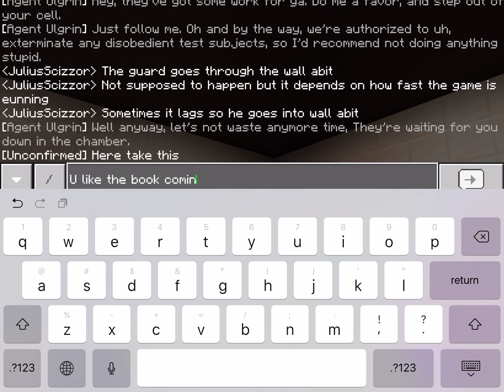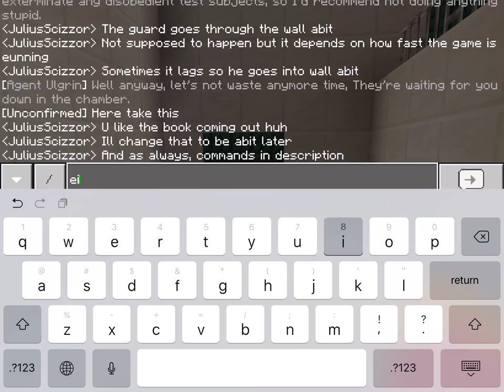SCP: Containment Breach Minecraft Bedrock Remake Map v0.1.2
Guard intro completed! (Except for some dialogue). My next video will be a tutorial on that.
To do list:
-Breach
-Improved Starting (instead of just tp)
-Improved spawn

Wanna help with the map? Suggest ideas on how to do certain sequences in the comments or if I’m online, I might let you join and help.